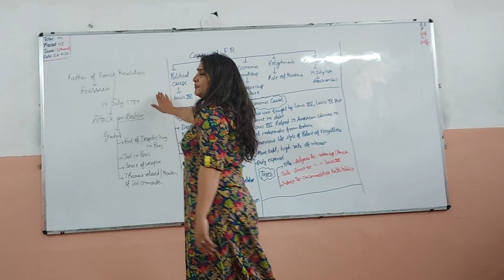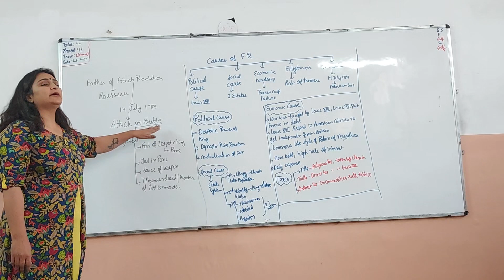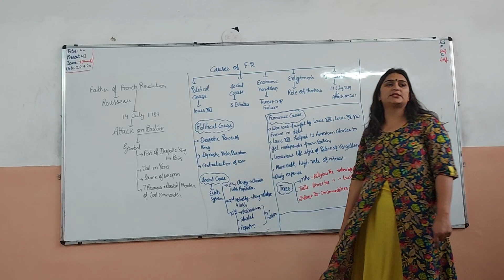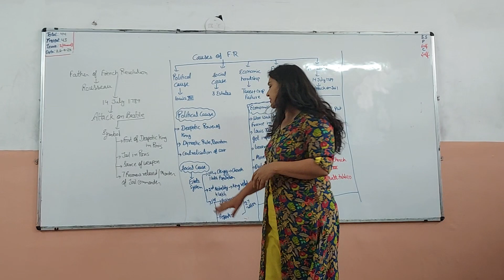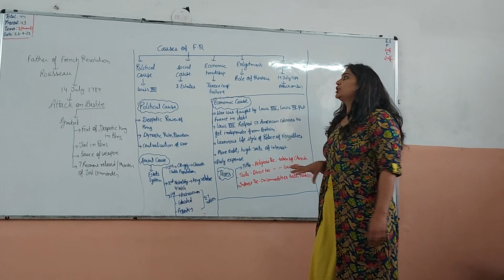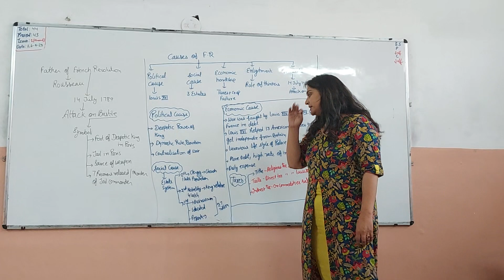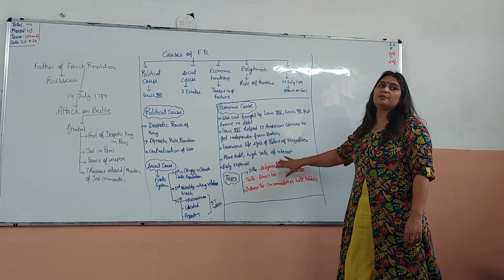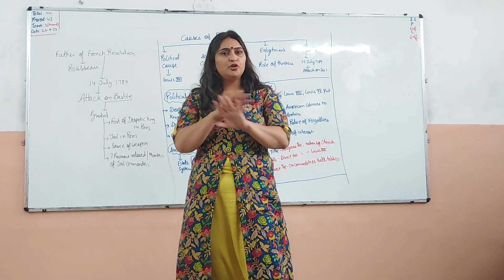french revolution Part 2